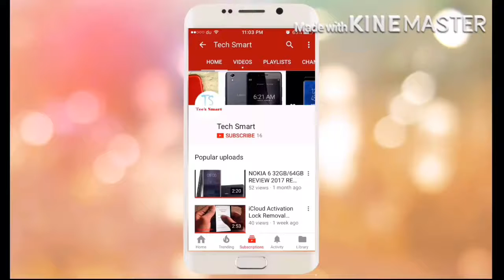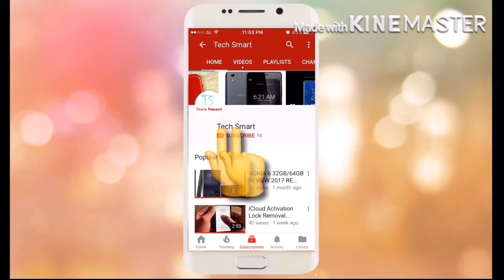HUAWEI P9 LITE UNBOXING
NETWORK Technology
Multitouch Yes
PLATFORM OS Android 6.0 (Marshmallow), upgradable to 7.0 (Nougat)
GPU Mali-T830MP2
CAMERA Primary 13 MP, f/2.0, autofocus, LED flash, check quality
Features 1/3" sensor size, 1.12 µm pixel size, geo-tagging, touch focus, face detection, panorama, HDR
Loudspeaker Yes
3.5mm jack Yes
  - 24-bit/192kHz audio
- Active noise cancellation with dedicated mic
COMMS WLAN Wi-Fi 802.11 b/g/n, WiFi Direct, hotspot
NFC Yes (L31, L21 only)
Browser HTML5
Java No
  - MP4/H.264 player
- MP3/eAAC+/WAV/Flac player
- Document viewer
- Photo/video editor
BATTERY   Non-removable 3000 mAh battery
MISC Colors Black, White, Gold
TESTS Performance Basemark OS II 2.0: 1242 / Basemark X: 7681